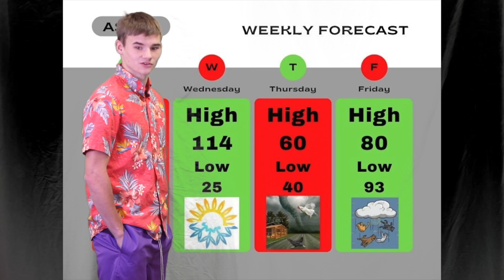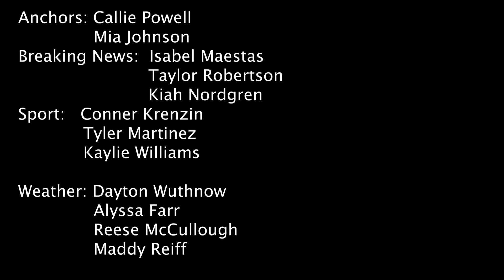ASN 21 by 21st Century Journalism Class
21st Century Journalism class created a fun-filled "Abilene Spotlight News" broadcast for their final project.   Don't miss the bloopers at the end.